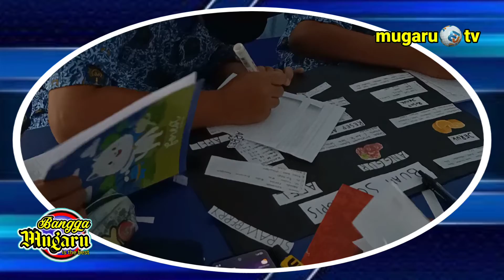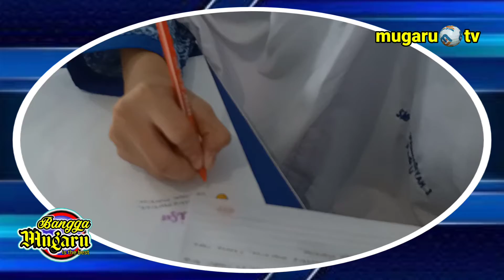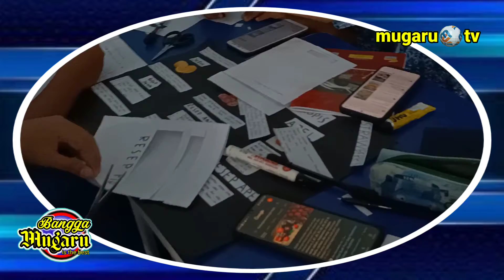USTADZAH NOER VIATAH, M Pd